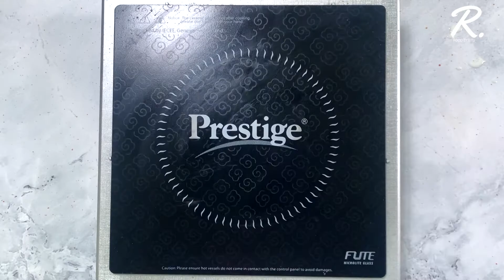Chukandar Ka Halwa | Beetroot Halwa | लाजवाब चुकंदर का हलवा | Food By Ritu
Today's Recipe: Chukandar Ka Halwa ( चुकंदर का हलवा )

I love to cook food and make experiments with whatever available in my kitchen. I believe that food is something that connects us all, and to me, food is the reason to smile! Today We Will Learn Chukandar Ka Halwa.

Chukandar Ka Halwa or Beetroot Halwa is a perfect dessert. Beetroot halwa is made with grated beetroots, milk, sugar, cardamom and dry fruits. It is very nutritious and has a rich creamy texture. Chukandar Ka Halwa has a beautiful color and looks good.

Let's come, learn the best and wonderful step by step Chukandar Ka Halwa from Food by Ritu ...

What would you like to know the next recipe?

आईये सीखते है बेहतरीन और लाजबाब Step By Step लाजवाब चुकंदर का हलवा Food by Ritu से...

और हमे कमेंट में बताएं कि आपको हमारी ये Recipe केसी लगी।
आप आगे कोनसी Recipe जानना पसन्द करेंगे हमे कमेंट में बताएं।

I Hope That After Watching This Video You Will Definitely Learn Chukandar Ka Halwa and Enjoy It Really at Your Home.